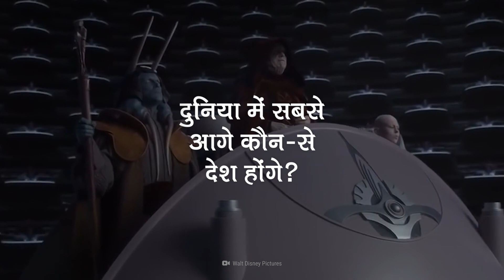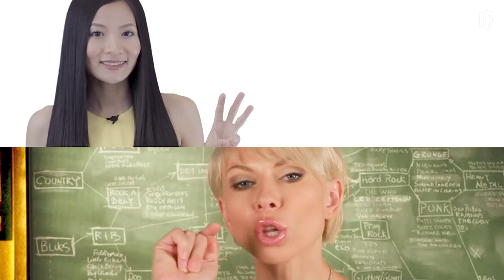क्या हो अगर आप जानते हों कि अगले 100 सालों में क्या होगा | What Would Happen In The Next 100 Years?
एक सदी का इतिहास आपकी आंखों के सामने एक झटके में दौड़ जाता है। नहीं, गुज़रा हुआ कल नहीं। आने वाला काल। और अब आप जानते हैं कि अगले 100 सालों में जीवन कैसे मोड़ लेने वाला है। प्लैनेट में इस दौरान किस तरह के बदलाव आएंगे?
कौन-से देश दुनिया में सबसे आगे निकल जाएंगे? और क्यों आप कुछ जगहों में रहना नहीं चाहेंगे?

क्या हो अगर, छोटी डॉक्यूमेंट्रीज़ की एक सीरीज है जो आपको काल्पनिक दुनिया और संभावनाओं के एक दिलचस्प सफ़र पर ले जाती है। आइये, इस काल्पनिक रोमांच पर हमारे साथ चलिए जहाँ उम्मीद है कि हम आपको दुनिया की मुश्किल चीज़ों और घटनाओं को आसान और मज़ेदार तरीक़े से बयान कर सकेंगे।